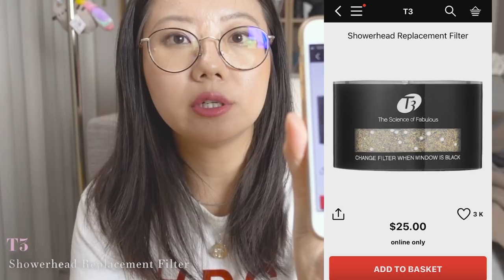VLOG#4 丝芙兰打折我都买了什么？ Sephora VIB haul 【东方学长】DF Beauty Site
Follow me on:
What I bought in store:
1. PAT MCGRATH LABS LuxeTrance™ Lipstick #411 profumo
2. HOURGLASS Vanish™ Seamless Finish Foundation Stick
3. BECCA Hydra-Mist Set & Refresh Powder
4. DRUNK ELEPHANT
B-Hydra™ Intensive Hydration Gel B-Hydra™ Intensive Hydration Gel
5. DRUNK ELEPHANT C-Tango™ Multivitamin Eye Cream
What I bought online:

6.  MAISON MARGIELA ’REPLICA’ Sailing Day
7. DRUNK ELEPHANT Protini™ Polypeptide Cream
8.  AQUIS Waffle Luxe Hair Turban
9. T3 Showerhead Replacement Filter